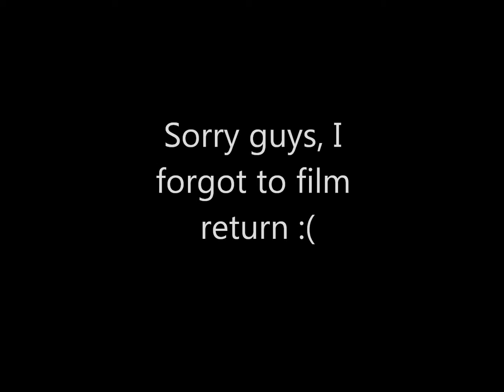Mining Entropia LVL 5 AMP # 7.wmv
Level 5 mining amp. OF-105 finder. 7th Run